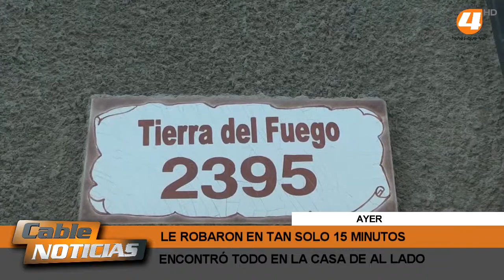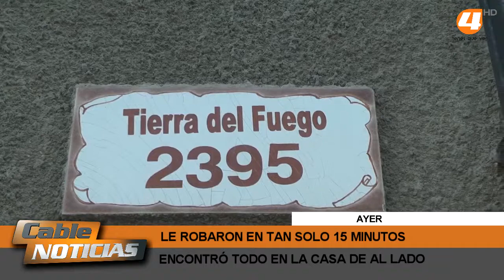ENCONTRÓ TODO LO QUE LE ROBARON, EN LA CASA DE AL LADO